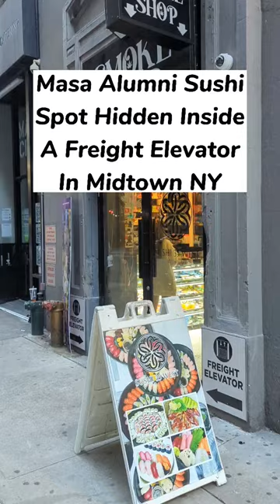Secret Sushi Speakeasy Located Inside A Freight Elevator Building In Midtown NY! High Quality Sushi